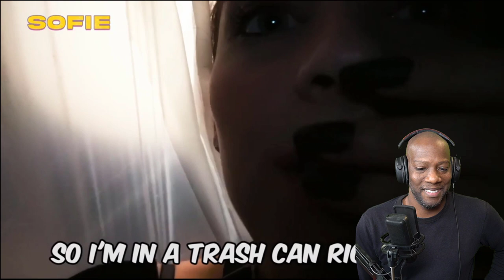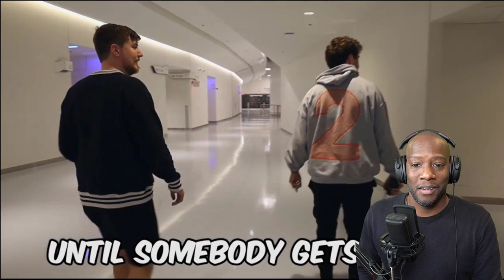Syntell reacts to Extreme $1,000,000 Hide and Seek | MrBeast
Syntell Reacts to the continuation of MrBeast  $1,000,000 Influencer Tournament. Extreme $1,000,000 Hide and Seek

Time-lapse
0:00 Intro
0:54 Reacting to Mrbeast Extreme $1,000,000 Hide and Seek
13:40 Breakdown: Mrbeast Extreme $1,000,000 Hide and Seek
14:28 Outro